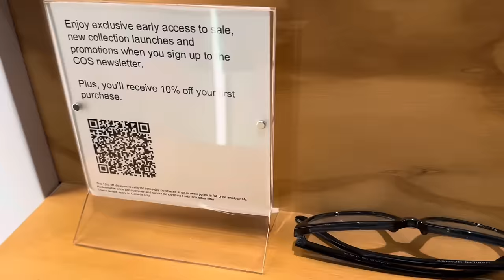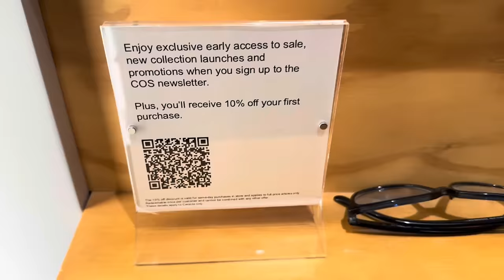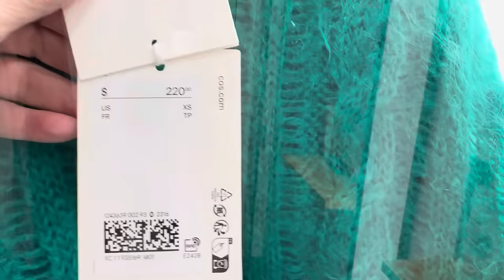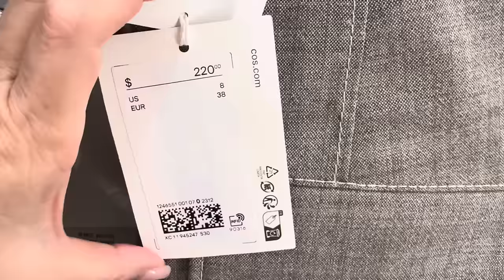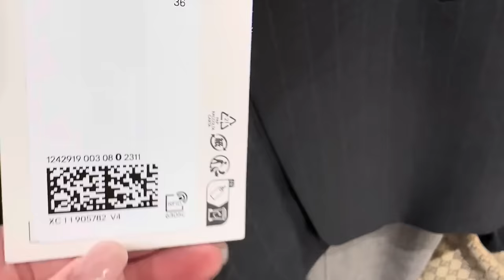COS НЕОБЫЧНЫЕ БРЮКИ И ЯРКИЙ ШЕРСТЯНОЙ СВИТЕР ЭЛЕГАНТНЫЙ КОСТЮМ ЖИЛЕТ И БРЮКИ ПОЛАЦЦО ШОПИНГ ВЛОГ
Дорогие друзья  сегодня шопинг влог из магазина COS, шерстяной свитер и необычные брюки, тренды, базовый гардероб

Мои параметры:
Рост: 160
Вес: 56 кг
Объемы: 92-75-97